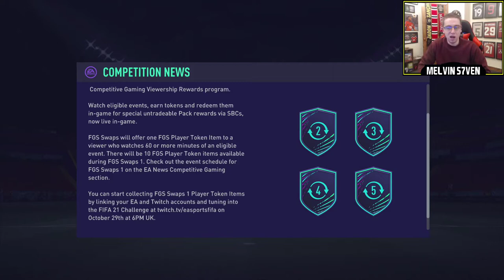MY THOUGHTS ON FGS SWAPS! - Dub or L? - Episode 19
EA has released a set of Swaps that are solely for their Twitch streams to replace the randomise drops we saw on previous Fifa's. Is this a Dub or an L?

Let's Play Fifa 21 - Usually 1 PM (BST)
Dub or L? - Usually just after 6pm when EA drop new content

I also stream on Twitch. A variety of games including Fifa 21, FM21, Crash 4, FallGuys, Among Us & random games like the old Harry Potter titles or new Crash games. A mix and match really!

Friday - 3-7pm
Saturday - 3-7pm
Sunday - 3-7pm